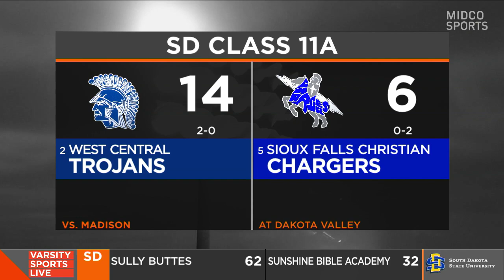Varsity Sports Live | Midco Sports | 09/01/23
In the second episode of the 2023 Varsity Sports Live season, Jason Andera, David Brown, and Jody Norstedt break down prep football from around South and North Dakota.

Varsity Sports Live is a 1-hour live show featuring highlights, stats, reactions and analysis from high school football games all over the states of North Dakota and South Dakota. It airs weekly on Friday nights from 10:30-11:30 PM.